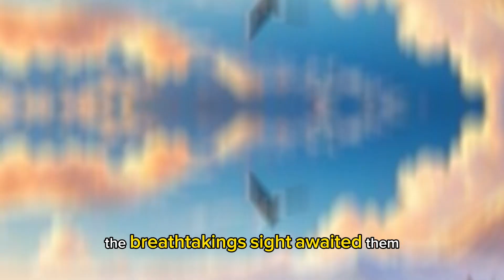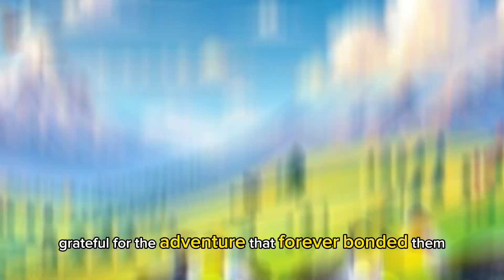Animal Bedtime Stories: Adventures with Feather | Discovering the Mystical Land!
🌈 Feather's Enchanted Expedition: A Meadow Adventure for Kids! 🌟🦉

🚀 Description:
Join Feather, the wise and friendly stork, as he leads his adorable pals—Benny the Bunny, Lily the Lamb, and Terry the Turtle—on an unforgettable journey beyond the rolling hills. Packed with curiosity and excitement, their magical adventure takes them to a mystical land where colorful flowers sway, rivers sparkle, and enchanting friends await. This heartwarming tale is a celebration of friendship, teamwork, and the joy of exploring the wonders around us.

🌈 Highlights:

🦉 Feather's discovery of the mystical land beyond the hills.
🌸 The challenges and triumphs as the friends overcome obstacles together.
🧚‍♂️ Meeting fairies, talking trees, and making new friends in the enchanted land.
🌅 The realization that the real magic is found in the journey and the bonds of friendship.
🌟 Lessons learned about kindness, exploration, and the joy of discovery.

👧👦 Perfect for Kids:
This heartwarming story is perfect for kids of all ages, teaching them valuable lessons about friendship, teamwork, and the magic of exploration. Join Feather and his pals on this whimsical adventure and inspire the young minds in your life!